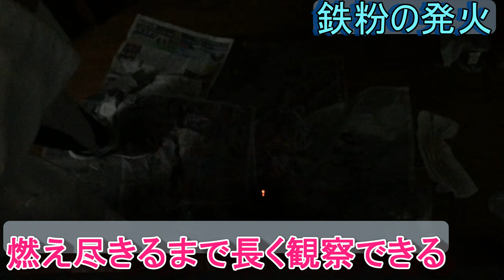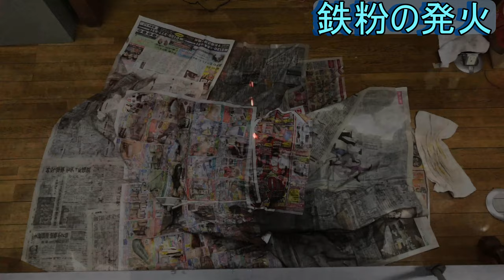鉄が空気中で燃える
シュウ酸鉄を加熱して得られる鉄の微粒粉末は、空気にさらすだけで容易に発火します。詳細